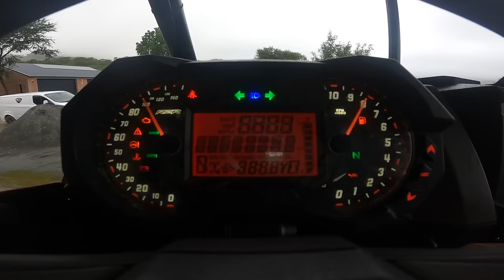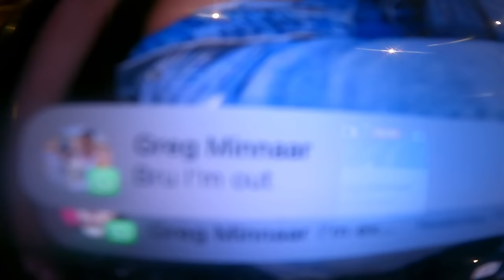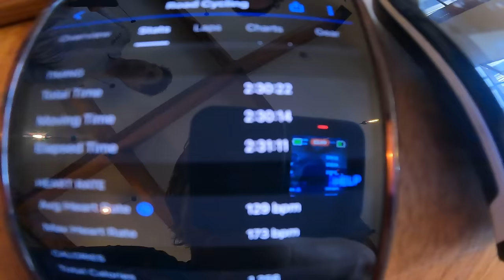WHAT GOES ON WHILE IM HOME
Here we have it. It's just too good being home with family and friends.